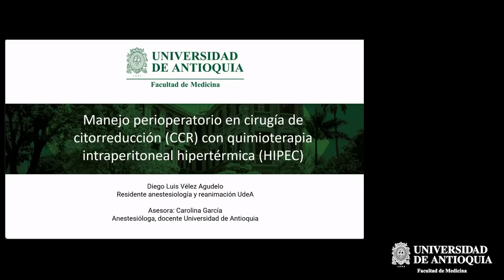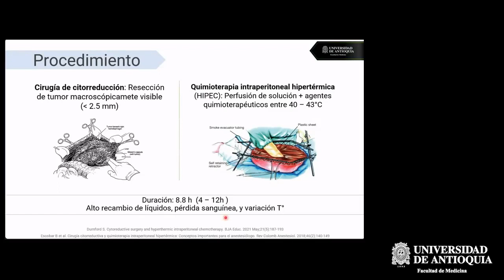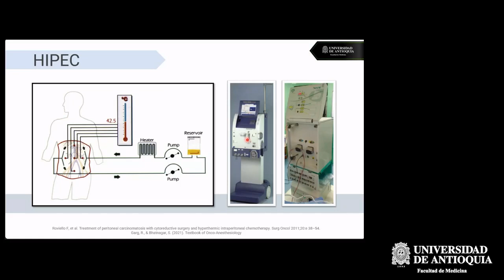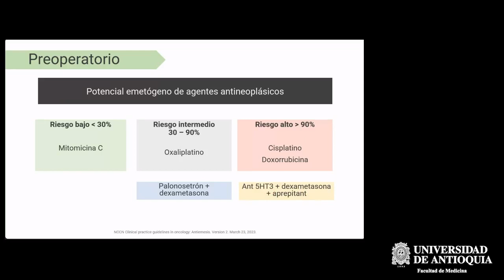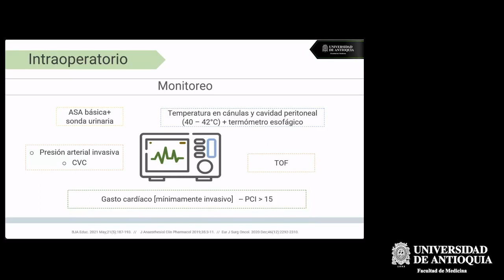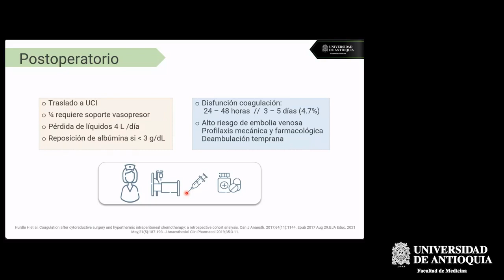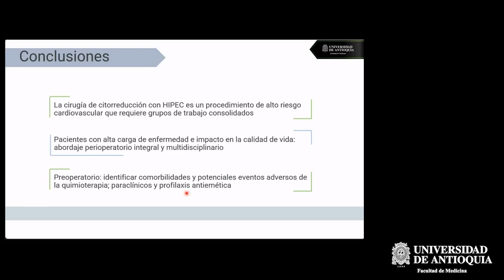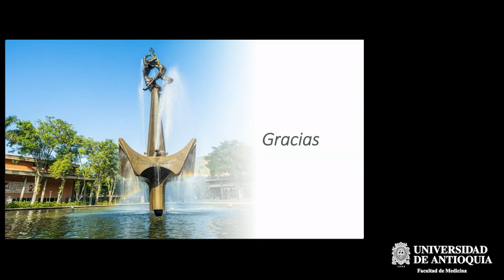Manejo perioperatorio en cirugía de citorreducción con quimioterapia intraperitoneal hipertérmica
Presenta: Dr. Diego Vélez
Manejo perioperatorio en cirugía de citorreducción -CCR- con quimioterapia intraperitoneal hipertérmica -HIPEC-